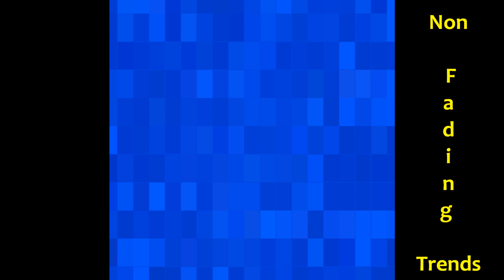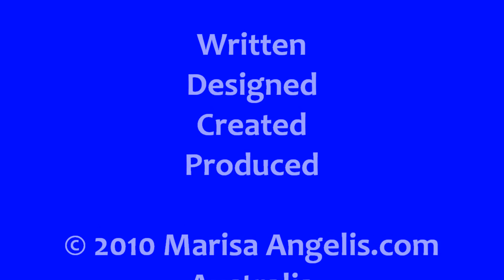The Universal Ocean Marisa Angelis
'The Universal Ocean', Poem, Digital Photography and Design 8 August 2010